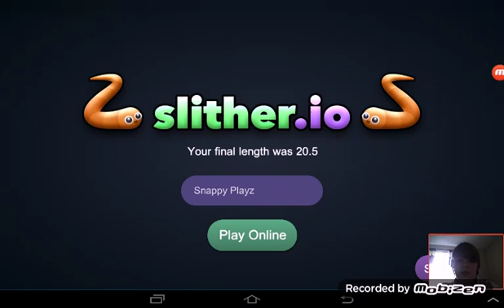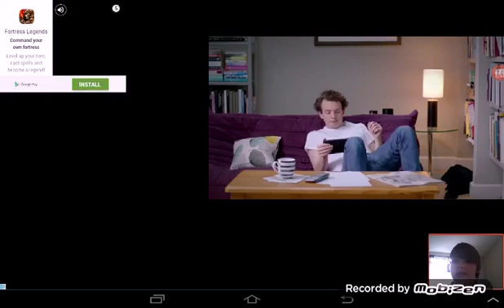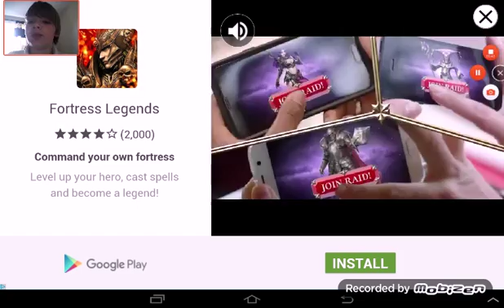Epic Slither on tablet (fail)